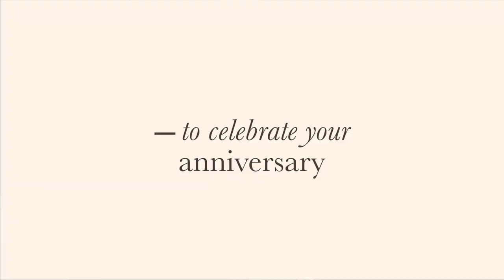Experience Matt Moran's award-winning restaurant to celebrate your anniversary